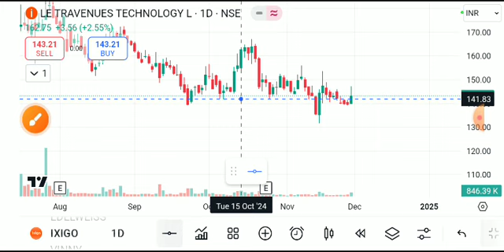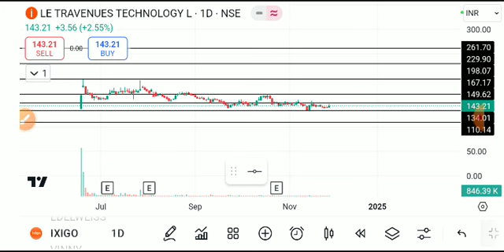ixigo share latest news, ixigo share news today, ixigo share, ixigo share news